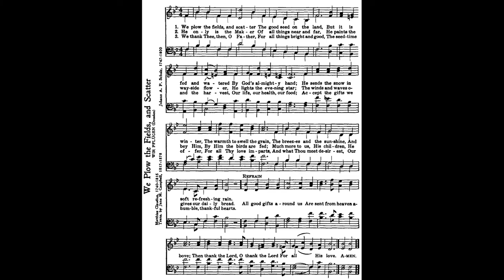We Plow The Fields (WIR PFLÜGEN) Matthias Claudius & J. A. P. Schulz •piano hymn played by Luke Wahl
Translator: Jane M. Campbell; Author: Matthias Claudius (1782)
Tune: WIR PFLÜGEN by  J. A. P. Schulz (1800)
1 We plow the fields and scatter
God sends the snow in winter,
Refrain:
All good gifts around us are sent from heav’n above.
We thank you, God, we thank you, God, for all your love.
2 You only are the Maker
of all things near and far.
You paint the wayside flower,
you light the evening star.
The winds and waves obey you,
by you the birds are fed;
much more to us, your children,
you give our daily bread. [Refrain]
3 We thank you, then, Creator,
for all things bright and good,
the seed-time, and the harvest,
our life, our health, our food.
Accept the gifts we offer
for all your love imparts,
and what you most would welcome:
our humble, thankful hearts. [Refrain]